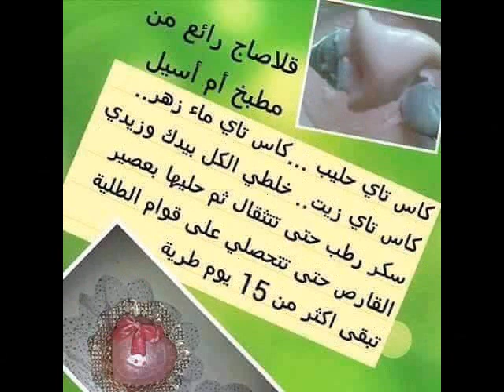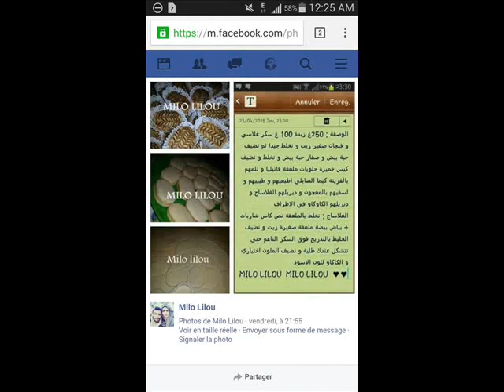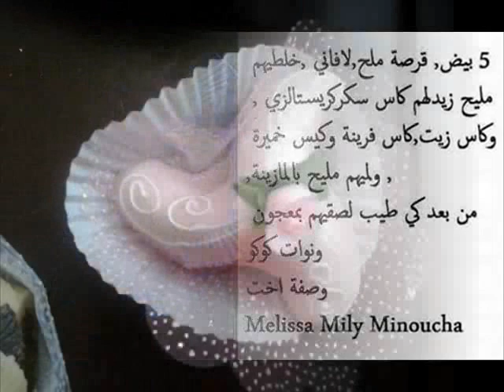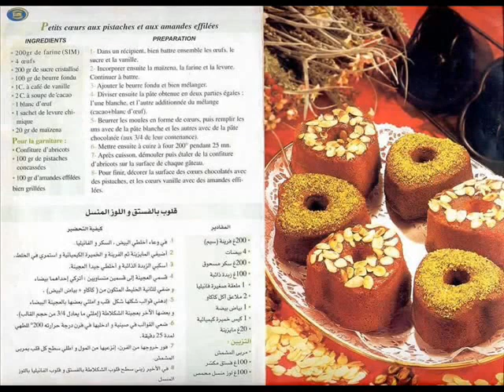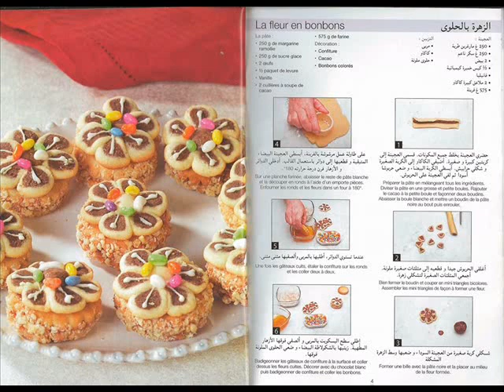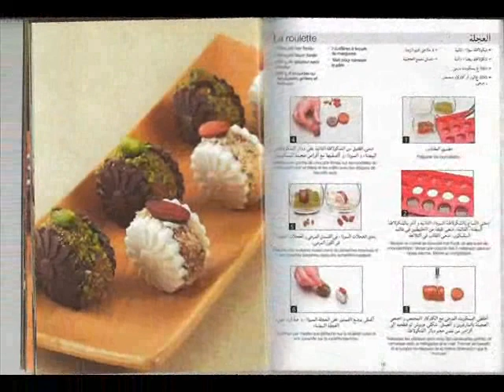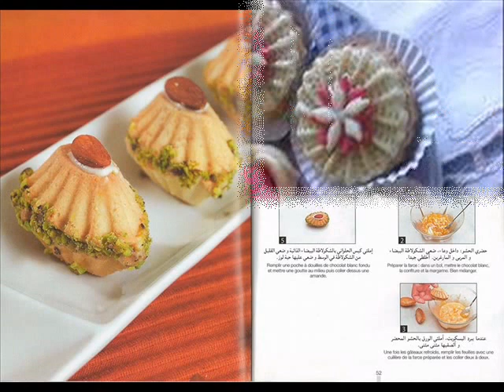حلويات عيد الفطر 2016 وصفات مصورة Gàteaux l'aid 2016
حلويات عيد الفطر 2016
حلويات عيد الفطر
حلويات عيد الفطر سهلة